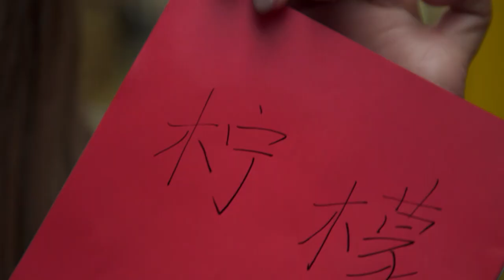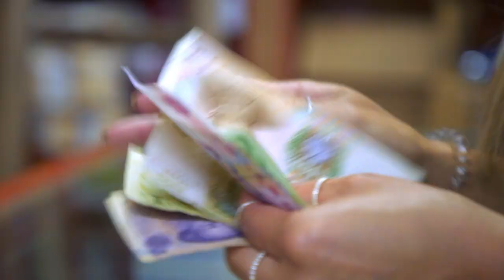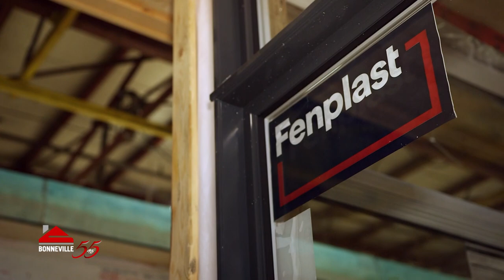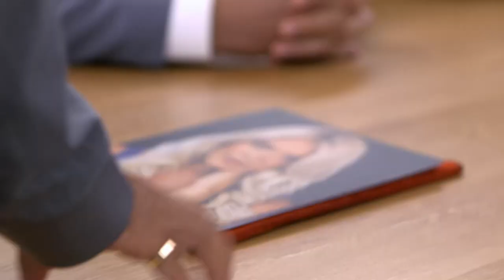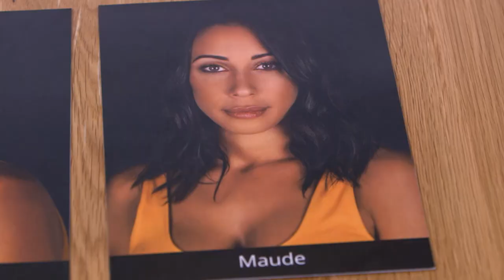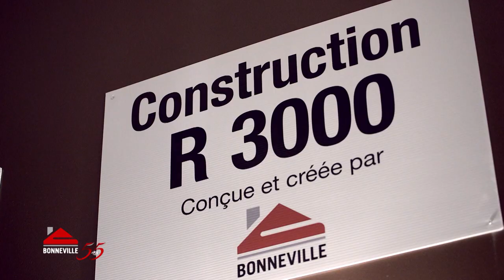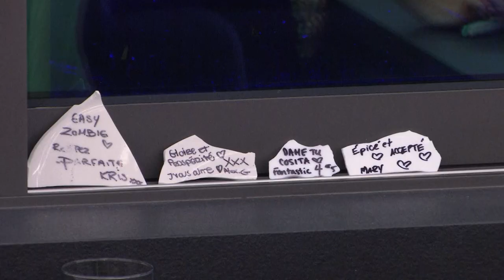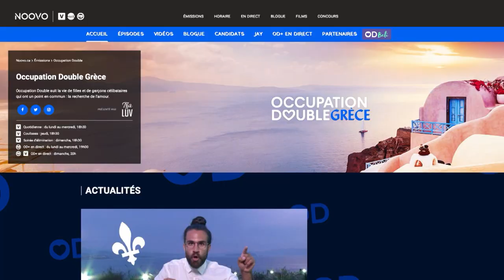OD12 90 07